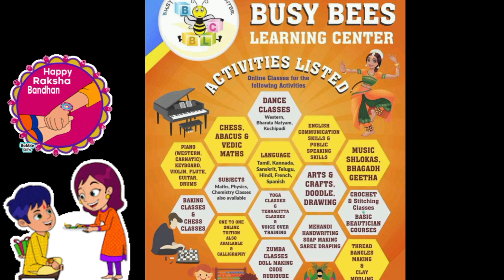Rakshabhandhan subhagakshal Harsh from Malaysia Busybeelearningcenter students